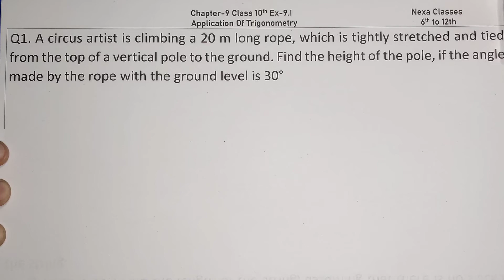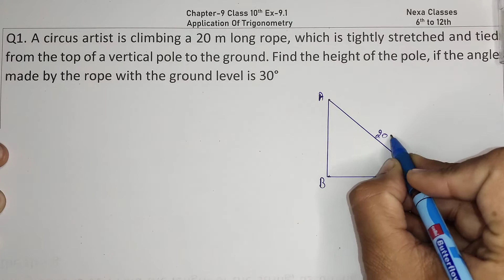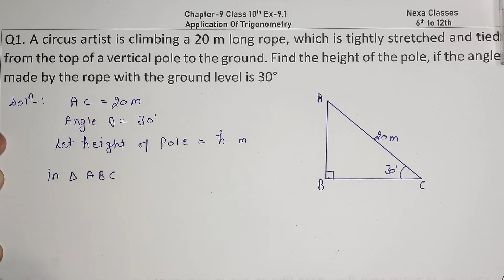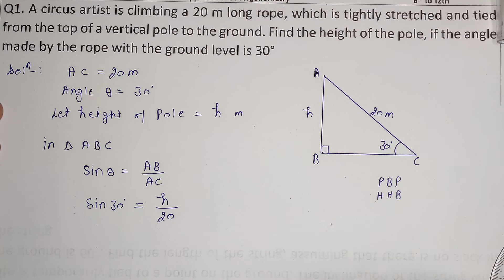Class 10 Math Ex 9.1 Q1 (App. of Trigonometry) | Ex 9.1 Q1 Class 10 Math's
Class - 10 Ex - 9.1 Q1 Math's (Application of Trigonometry) NCERT CBSE
Ex 9.1 Q1 Class 10 Math (Application of Trigonometry) | Q1 Ex 9.1 Class 10 Math | Class 10 Math's Ex 9.1 Q1
Ex-9.1 Q-1 Class 10 (Application of Trigonometry) NCERT Math
Class-10 Ex-9.1 Q-1 (Application of Trigonometry) NCERT Math
Class 10th Ex-9.1 Q 1 (Application of Trigonometry) Math's CBSE NCERT
Ex 9.1 Q1 Chapter 9  Application of Trigonometry Class 10 Math's Ncert
Class 10th Ex-9.1 Q1 (Application of Trigonometry) Math's CBSE NCERT
Class 10 Math's Ex 9.1 q1 Ch 9 Application of Trigonometry
Class 10 Math's Chapter 9, Exercise 9.1 (Q1) Class 10 Application of Trigonometry
Chapter 9 Ex 9.1 q1 Application of Trigonometry Class 10 (NCERT MATHS)
Class 10 Math's Chapter 9 (Application of Trigonometry) Exercise 9.1 Q1

○class 10 ncert solution of math chapter9 Application of Trigonometry